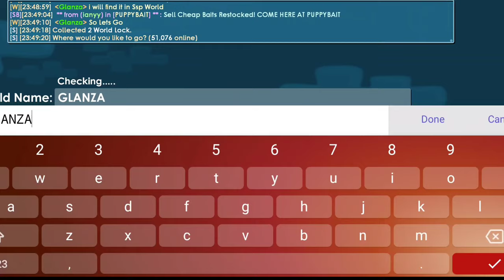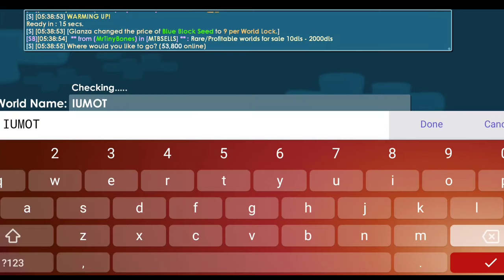BEST WAY PROFIT IN GROWTOPIA 2020 | NEW METHOD | EASY PROFIT | GROWTOPIA PROFIT #8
My Growid : Glanza
My World.  : Glanza, Catmellow, Luqa

So Guys What Do You Think About This Metdhod? Comment Down Bellow Ok

Growtopia atm